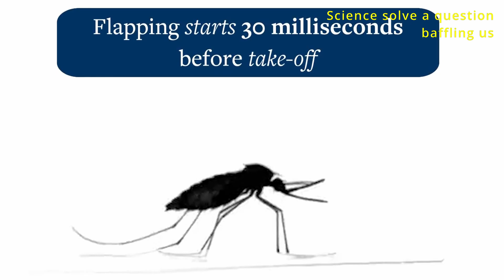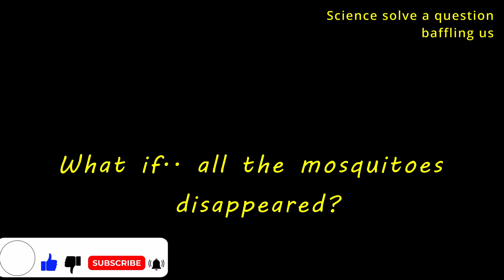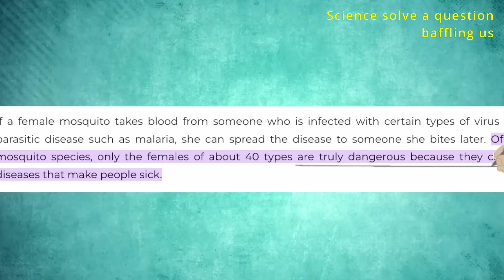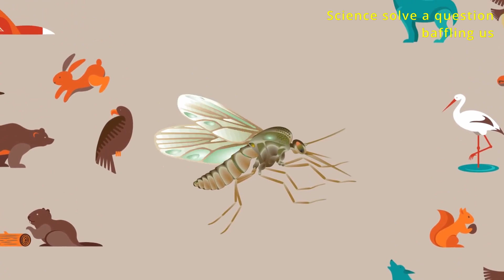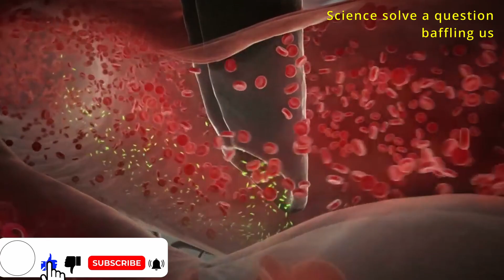What if all the mosquitoes disappeared?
What if   all the mosquitoes disappeared?-can we live without mosquitoes
why do mosquitoes suddenly disappear
what if all mosquitoes died
what happens if you kill a mosquito and blood comes out
why do mosquitoes disappear when you turn on the light
will mosquitoes go extinct in 2025
a world without mosquitoes
what would happen if female mosquitoes went extinct-In paying the price through a new package of diseases that have appeared. Plants that were sprayed with pesticides began transmitting diseases to animals and humans who ate them. Because in the end, the use of DDT was banned in most countries of the world. As for the Nobel Prize for the year 1948. It turns out that the insects were more deserving, not Paul Mueller. After the great failure of insecticides, man continued to fight mosquitoes and did not give up. But we wanted to control its numbers, not eliminate it. Control methods have varied, such as awareness campaigns and imposing fines on those who create a fertile environment for mosquitoes. In addition, people were encouraged to raise natural enemies of mosquitoes, such as fish, dragonflies and some fungi. Other methods have also emerged to prevent mosquitoes from landing their larvae in the water. These control methods have achieved good results in controlling their numbers. But in the end, these methods were not suitable for complete annihilation. Now suppose we were able, somehow, to eliminate mosquitoes. Is this total annihilation even in our interests? or not? Entomologists themselves disagree about the answer to this question. Some say that the consequences of genocide, whatever they may be, would be no worse than the current situation. Mosquitoes, as we said, cause the death of one million people every year. Either through malaria, dengue fever, virus or other mosquito-borne diseases. What does it mean that more of this will happen? As for those who oppose the idea, they say: This is in principle, before we say what